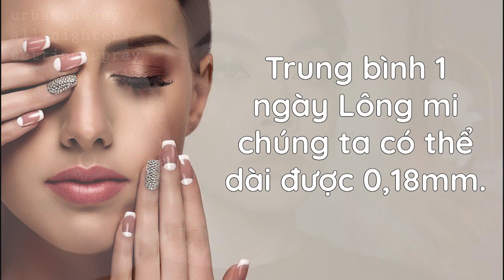Nối mi có gây hại cho sức khỏe hay không?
Nối mi là một trong những cách làm đẹp rất được ưa chuộng hiện nay. Tuy nhiên, nhiều người vẫn đang băn khoăn với cách làm đẹp này.
Đối với những người có hàng mi thưa nhưng không muốn sử dụng mascara, thì nối mi được coi như ""món quà"". Tuy nhiên, để có thể nối được mi thì lại là cả một quá trình gian nan và vất vả: Làm thế nào để phần mi giả được dán xen vào mi thật một cách tự nhiên nhất?
Và nối mi có thực sự an toàn hay không? Cùng reviewcos tìm hiểu qua về vấn đề này nhé.